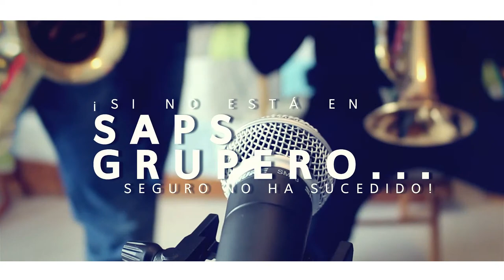Viry y Puchu "Los Hijos Del Pulpo" en Unidos Por La Cumbia Boca Del Río 2019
Si hay un estado que vibra, siente y hace suyas las notas musicales de la alegría, esa entidad sin duda es Veracruz, misma que recibió a brazos abiertos la segunda fecha del Festival Unidos Por La Cumbia 2019.